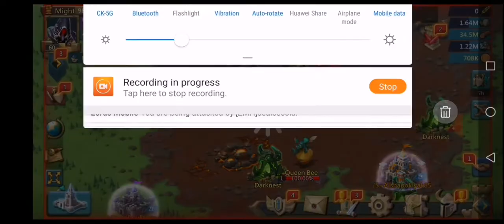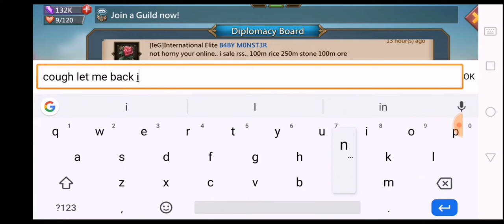1000 IQ trap, migrate with the leaders!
Add scrodayum for applications to cwn